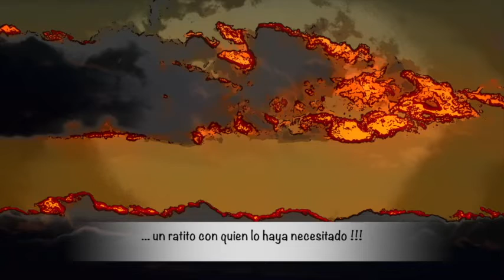Puesta de Sol desde Las Rozas de Madrid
Cuando a un adjetivo calificativo hay que anteponerle otro adjetivo calificativo, ..., témete lo peor.

Por eso intentaré aferrarme a la normalidad no nueva, sin calificativos añadidos. Y esa ex-normalidad incluía puestas de sol como esta, que cerró el 11 de Junio de 2020 vista desde Las Rozas de Madrid contemplando la Sierra del Guadarrama.